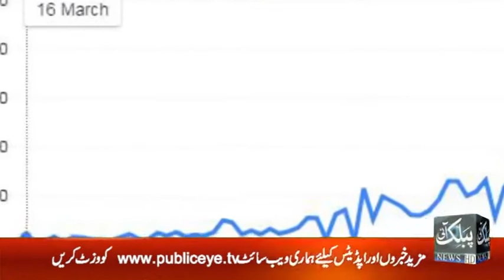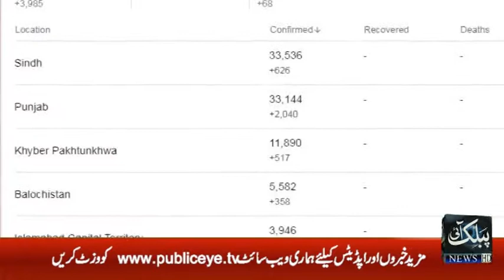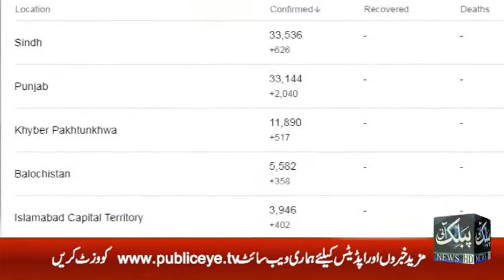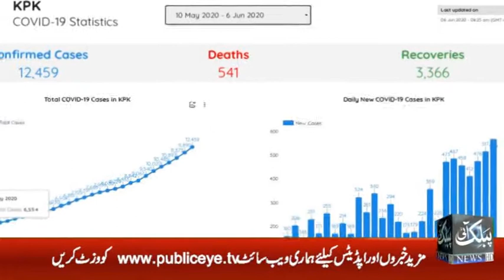Corona Virus Today Latest Report : 94000 cases and 100 deaths in one day in Pakistan